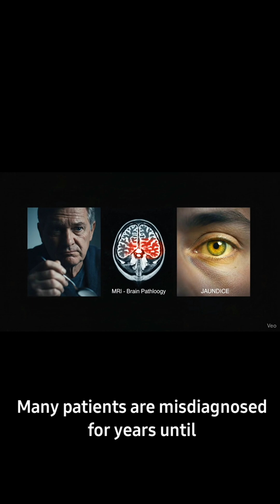“The Eyes That Turned to Gold 💛👀 | Wilson’s Disease | Ophthalmology WTFACT Zone”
A rare disorder where the body turns against itself — and even the eyes tell the story.
In Wilson’s Disease, copper builds up in the body, sometimes giving the iris a golden-green ring called the Kayser-Fleischer ring.
But behind this beauty lies a deadly metabolic trap that can damage the brain, liver, and mind.
👁️ Discover how this happens, what it looks like, and why early detection can save lives.